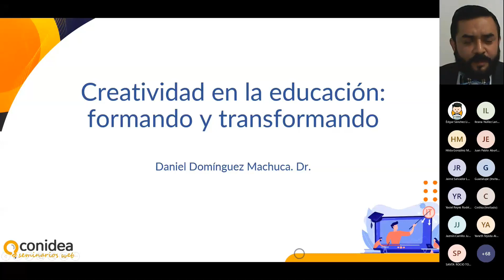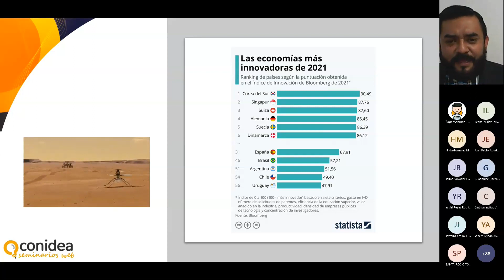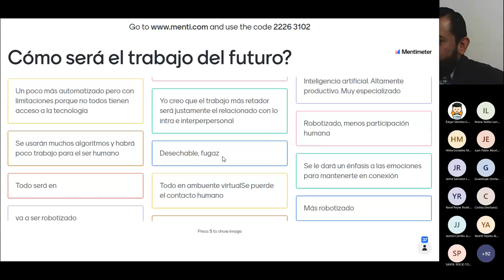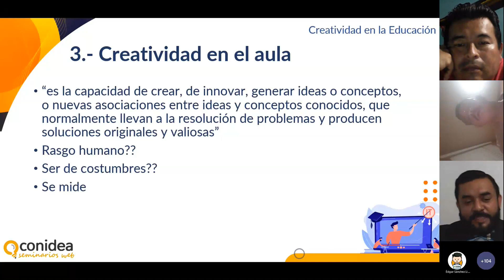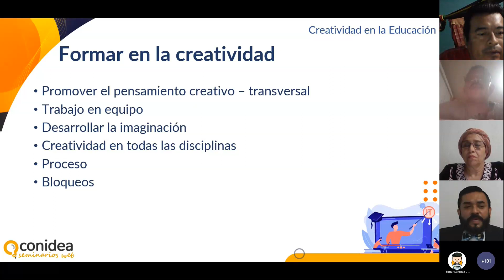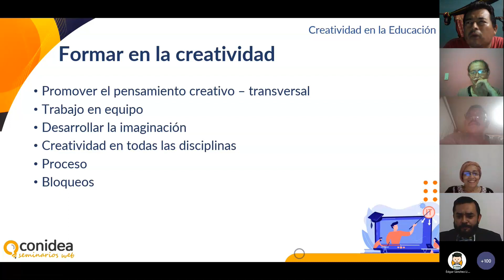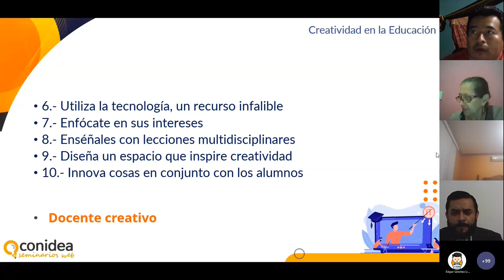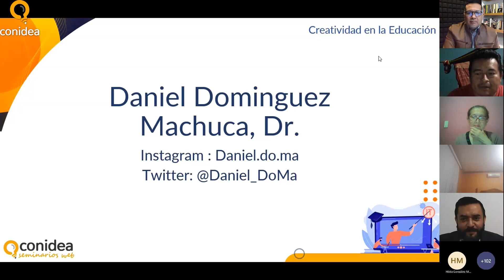«Creatividad en la educación. Formando y transformando»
Seminario web «Creatividad en la educación. Formando y transformando». 👨🏻‍💻 📱
Toda persona posee el don de la creatividad, solo debes estimular a cada alumno para que la desarrolle de manera práctica e individualizada. La creatividad en el aula es una herramienta muy propicia para un docente, ya que fomenta el aprendizaje del estudiante a la vez de transformar su estructura cerebral y prepararlo para un ambiente cambiante.
🧑‍🏫  Ponente: Dr. Daniel Domínguez.
📅  Transmitido: Viernes 12 de noviembre.